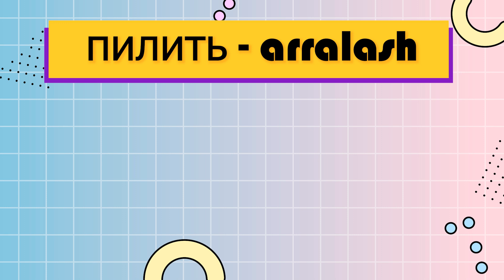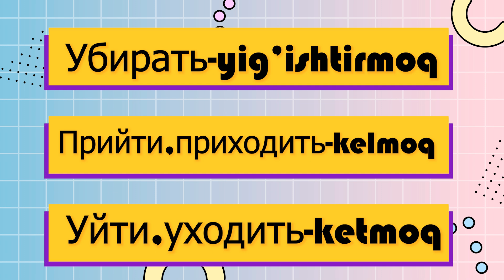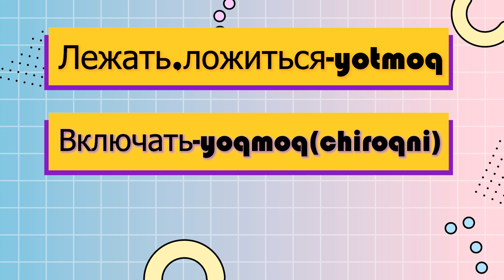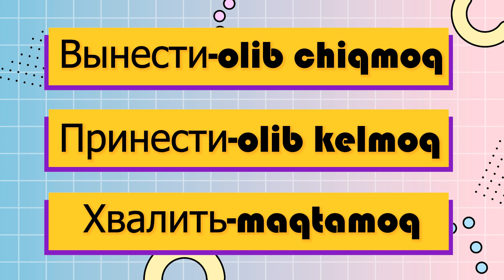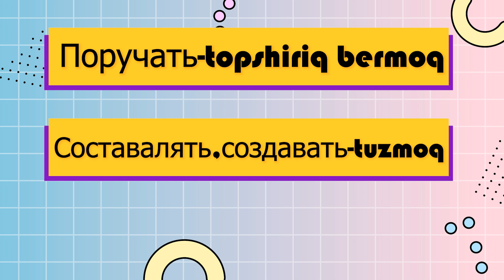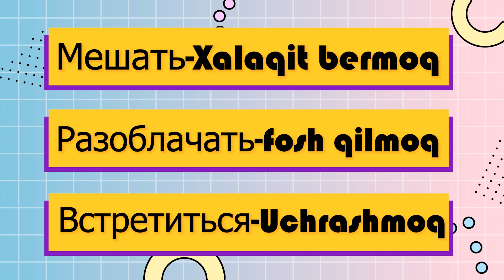Fe'llar! || Eshitmadingizmi? || audiodars.